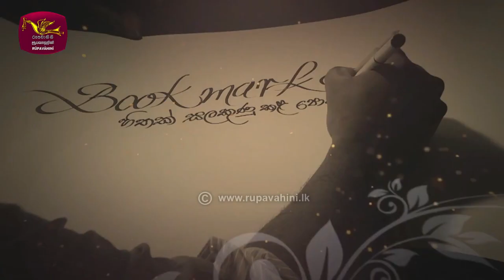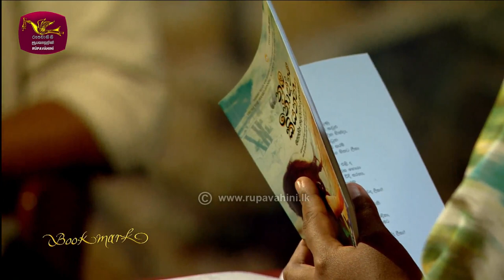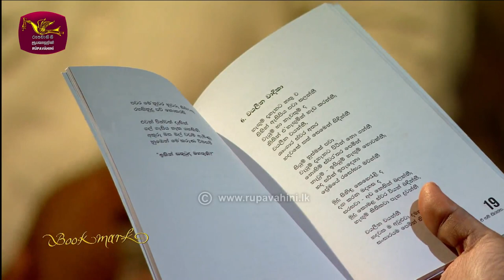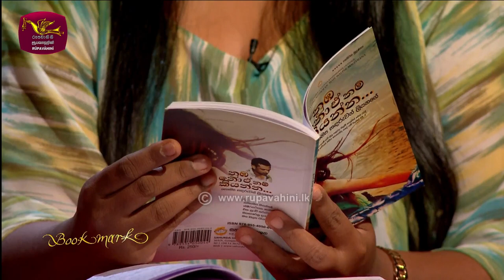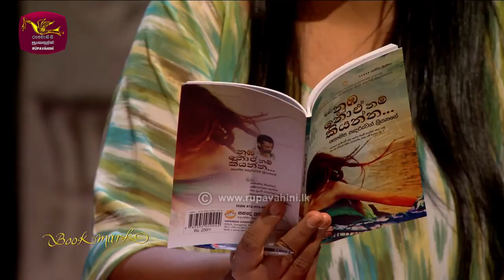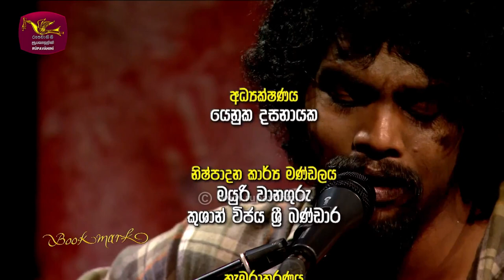Book Mark | නුඹ නොඒ නම් කියන්න | සෞම්‍ය සඳරුවන් | The Book Review